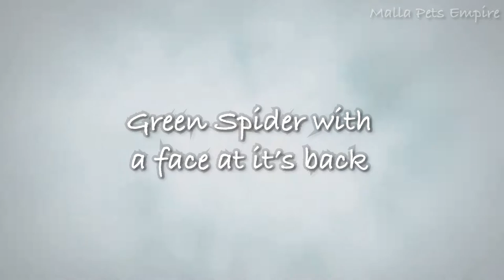Green Spider with a face at it’s back - Nepal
I was cleaning around the house while I saw this guy crawling around, and I have not seen a green spider because which have a face print on it’s back. Anyone know what this spider’s name is?